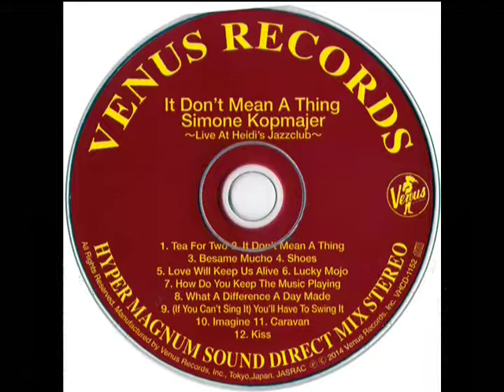SIMONE KOPMAJER - Stairway To Heaven ( Лестница В Небо \ СЛАЙД )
(  С  Л  А  Й  Д  )